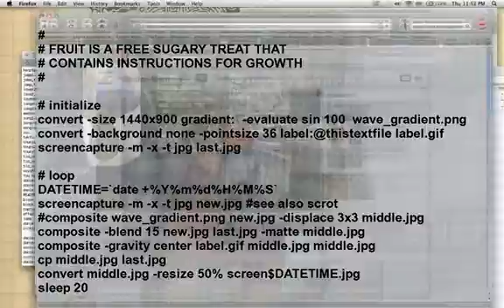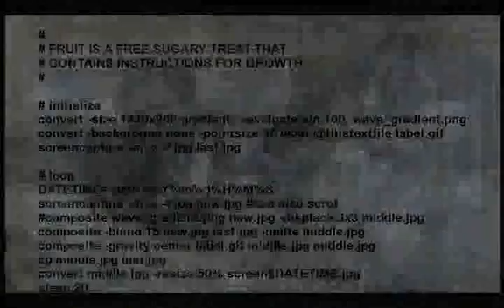OMPD-20100527.mp4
OMPD-20100527.mp4 This and all other videos on this channel are public domain. no rights reserved. This is auto upload from my laptop. usually it's a OMPD video. A timelapse screencast of my computer screen. it's a shell script that runs in the background to make the movies. ffmpeg is used to assemble the individual screenshot frames. script and link to instructions are Past results do not guarantee future performance.